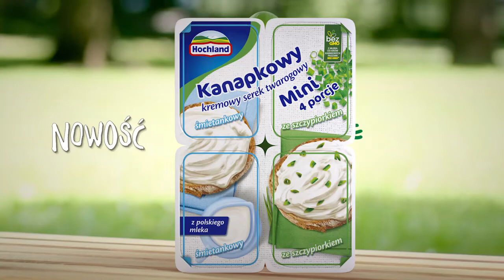Hochland Mini Kanapkowy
Film jest elementem szerszej kampanii nowego produktu marki Hochland Kanapkowy Mini.
Kampania ma na celu zapoznanie konsumentów z nowym produktem oraz zwrócenie uwagi na korzyści płynące z innowacyjnego formatu opakowania.